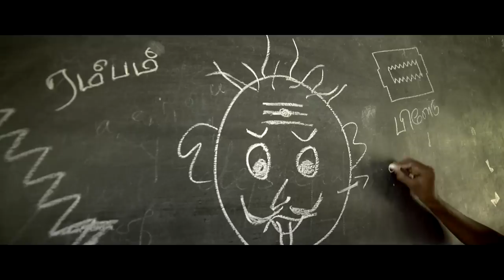Kolanji Trailer | Samuthirakani | Sanghavi | Rajaji | Naina Sarwar | Naveen M | Natarajan Sankaran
Watch the Official Trailer of the upcoming Tamil Movie Kolanji. Movie is Written & Directed by Dhanaram Saravanan, stars Samuthirakani, Sanghavi, Rajaji, Naina Sarwar in lead roles, is Produced by Naveen.M under the banner of White Shadows Productions. The Music Director of the movie is Natarajan Sankaran